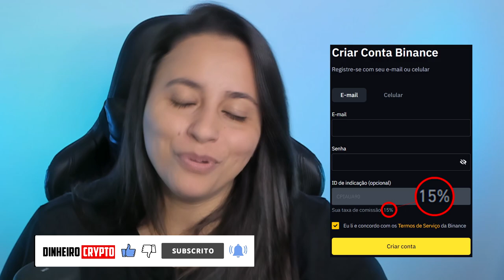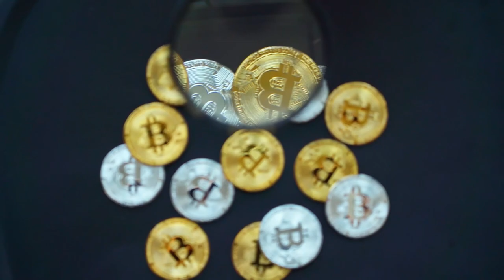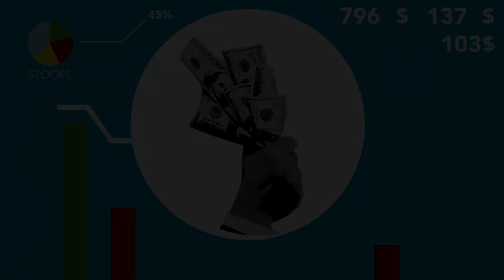GRANDE EMPRESA DE CRIPTOMOEDAS TRAVA SAQUES DE BITCOIN, E NÃO VAI LIBERAR TÃO CEDO!